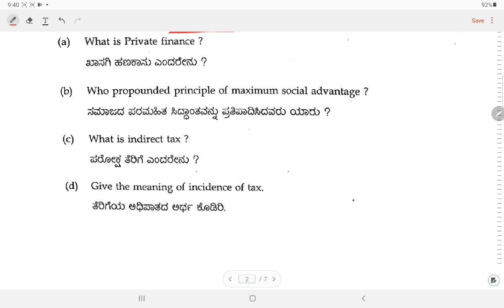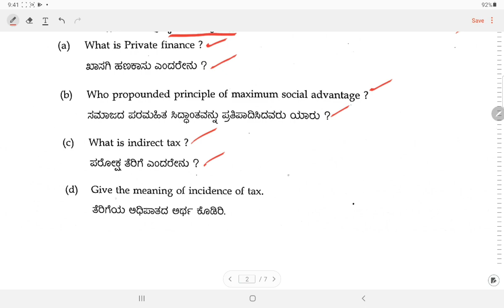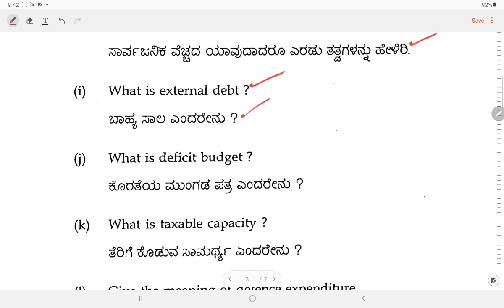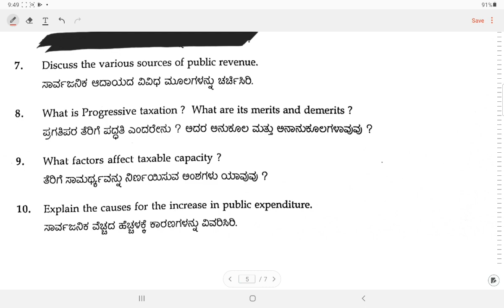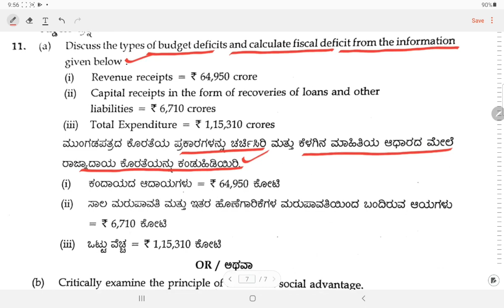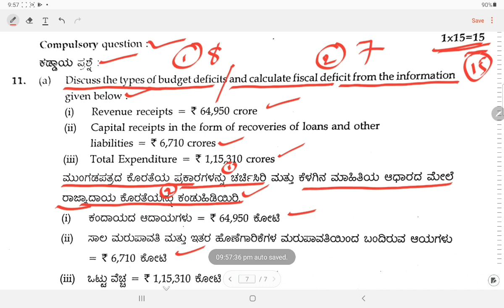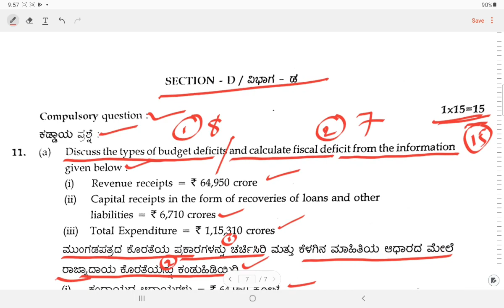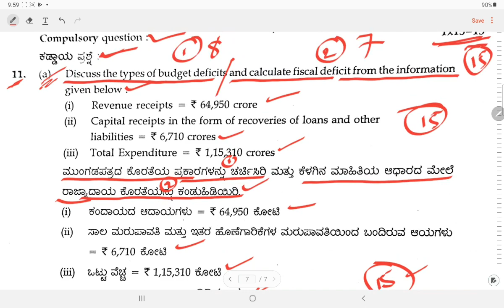Most Expected Questions from Public Economics I Sarvajanik Arthashyastradalli Mahathvada Prasnegalu